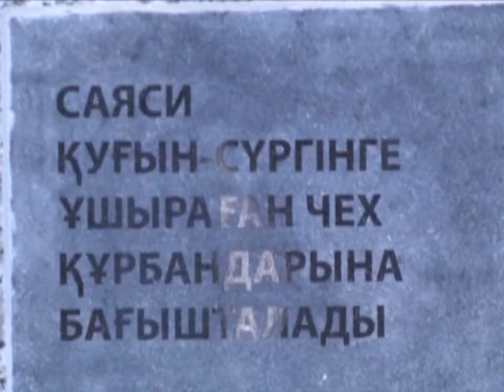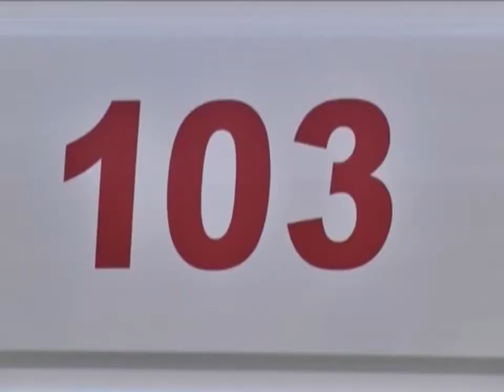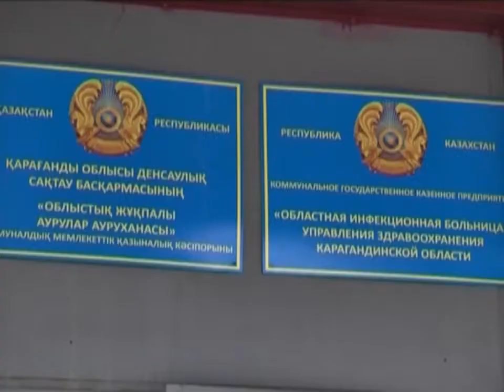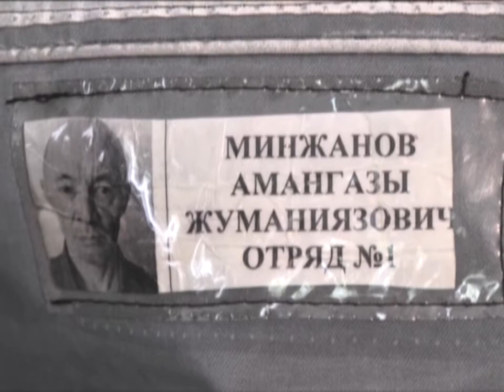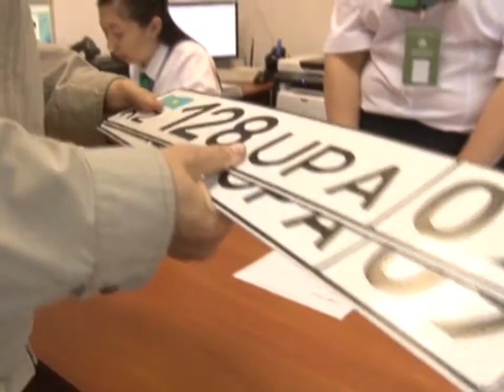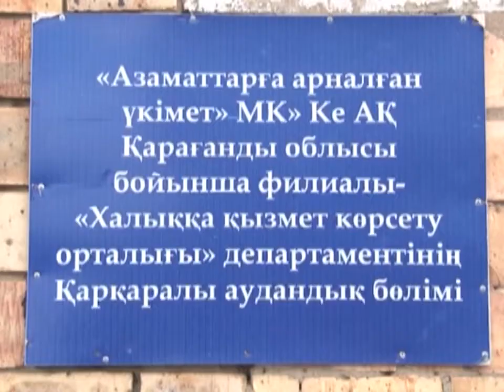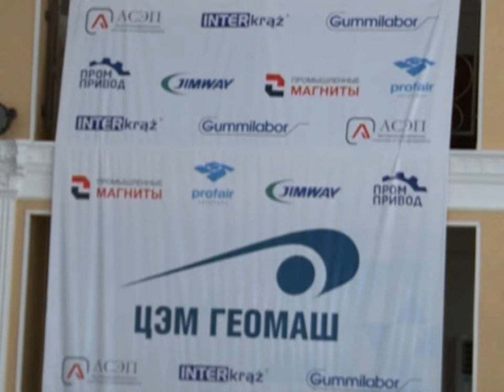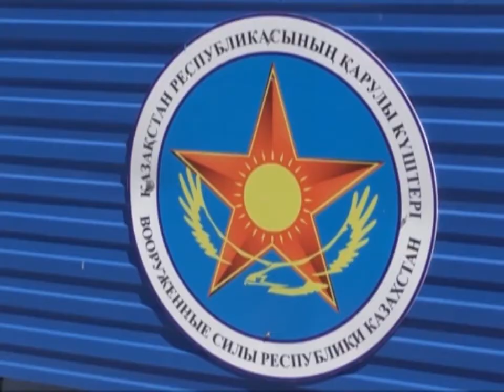31/05/2018 - Бірінші Қарағанды телеарнасының жаңалықтары